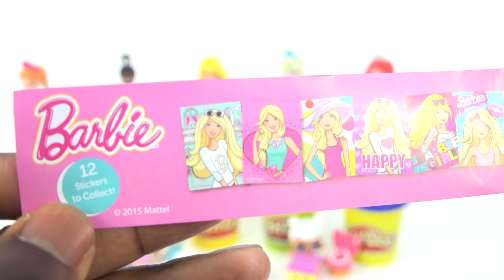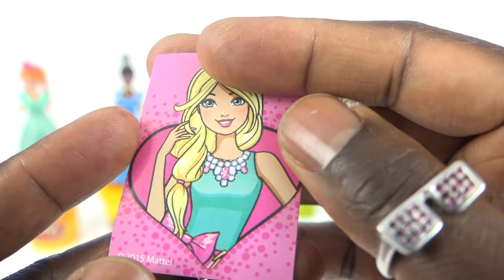Rare Pastel Dough Popsicles Ice Cream Modelling Clay Mighty Toys Kids Video Learn Colors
Kinetic Sand Hulk VS Spiderman VS DeadPool PJ Masks Kinetic Sand DIY Play Doh Learn Colors

DIY Kinetic Sand Cars 3 Lightning McQueen PJ Masks Colors Kinetic Sand Disney Pixar Cars 3 Movie

DIY How Make Super Glitter Play Doh Disney Princess Dresses Frozen Elsa Ariel Anna MagiClip Play Doh